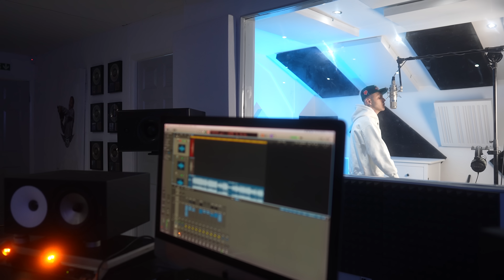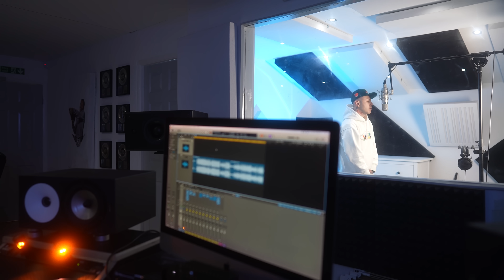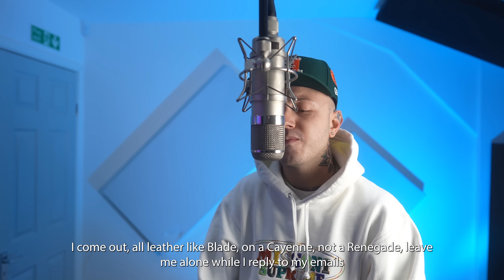🇮🇹 Lazza - Plugged In W/Fumez The Engineer | Pressplay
PRESSPLAY

Beat Composers -
  Beat 1 - Cashmoney AP & Finessegtb
  Beat 2 - Yozbeatz